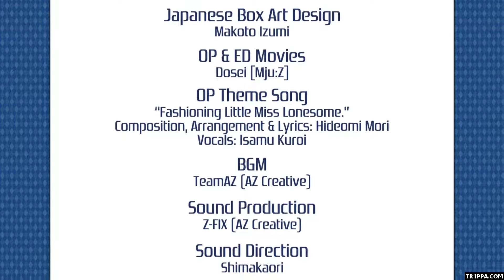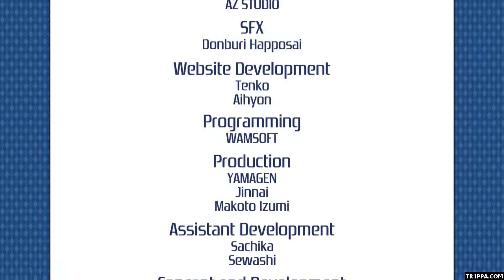Fashioning Little Miss Lonesome Gameplay PC Walkthrough Final Ending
Fashioning Little Miss Lonesome PC Gameplay Walkthrough Final Ending English Uncensored No Commentary Video Game

Game Release Date: September 2017
Developer: Kalmia + MangaGamer
Fashioning Little Miss Lonesome VN Game Language: English Subtitles, Japanese Voice + FREE PATCH